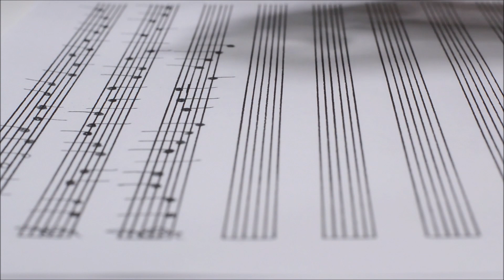Nozinho | RECORDA TE | 1911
Favorite R 1-455027
Modinha RECORDA-TE interpretada pelo Nozinho (Piano)  em 1911.